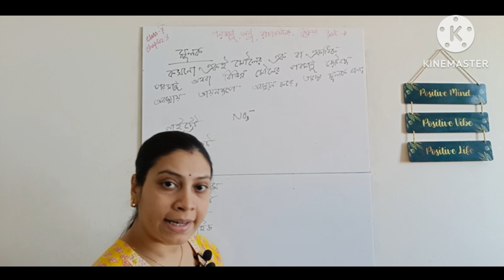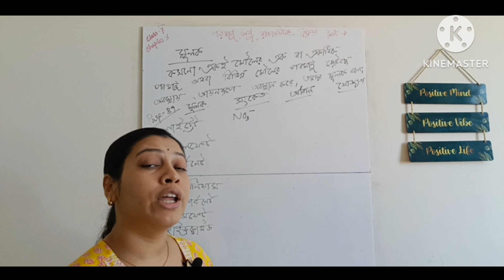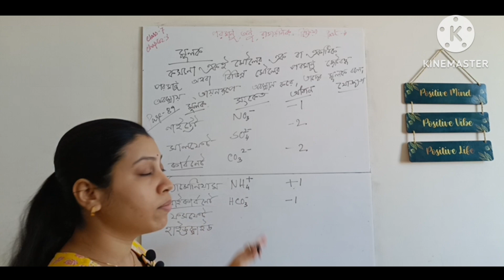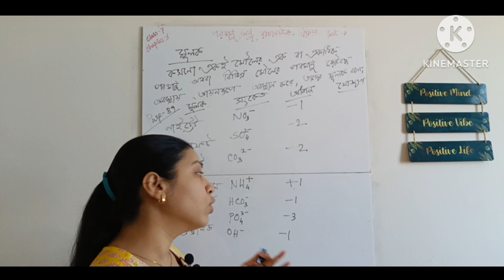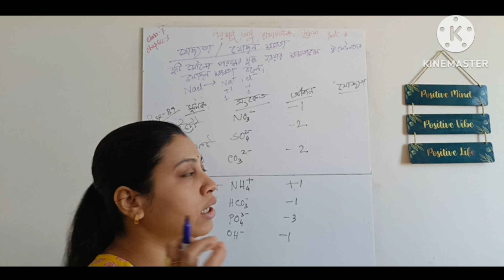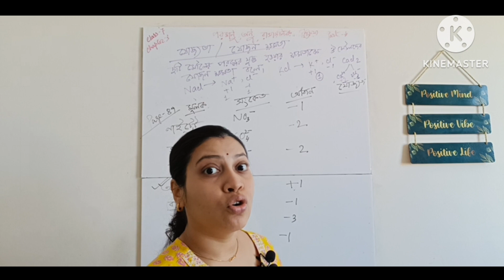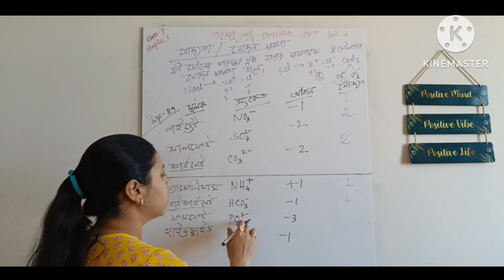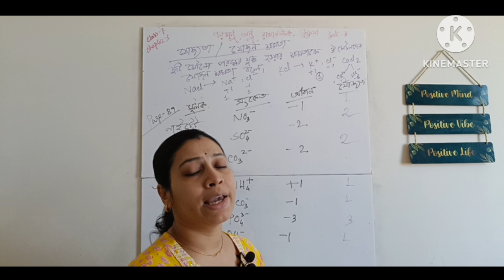পৃষ্ঠা 89 এর ছক |পরমাণু, অণু ও রাসায়নিক বিক্রিয়া Part 4 | Class 7 science chapter 3 WBBSE